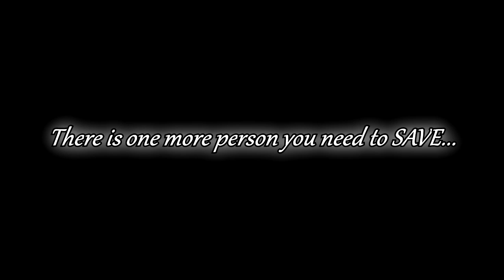Undertale: SAVE THEM - Chara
Salty Gamers Are:
Sir Reginald